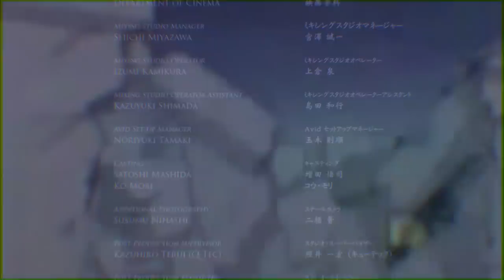Which Chipmunk is Getting The Best Head? Alvin, Simon, or Theodore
Which Chipmunk is Getting The Best Head? Alvin, Simon, or Theodore? Time to find out which Chippette is GIVING the best head!

Time to find
Follow 1 Minute Talk Show!!!
Welcome to the first and only late night talk show that doesn’t take place at night and has 100% less Jimmy Fallon. 1 minute talk show is bringing comedic skits, celebrity interviews, non-celebrity interviews, and more all right here to YouTube. Co-hosts Aiden and Sean cover topics from Minecraft to saving the environment in ways you could never possibly imagine. This late night show is definitely not like the rest.